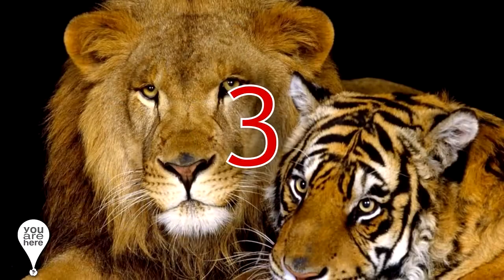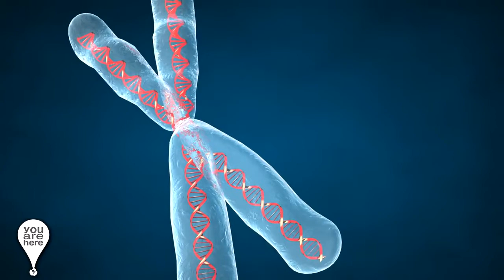The most Impressive and Cute Hybrid Animals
In this episode we will see the races of more exotic animals being mixed into a new being. What could come out of the cross between a rhinoceros and a gorilla? Here we will see it.